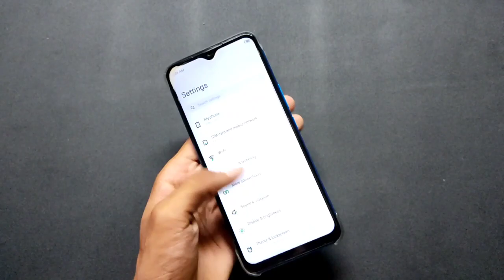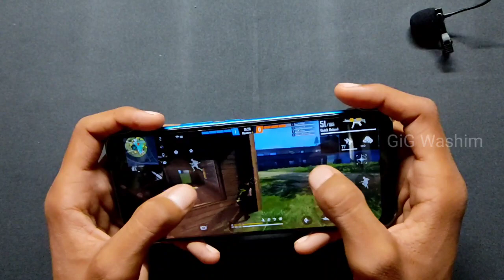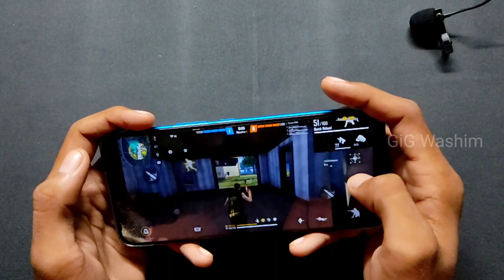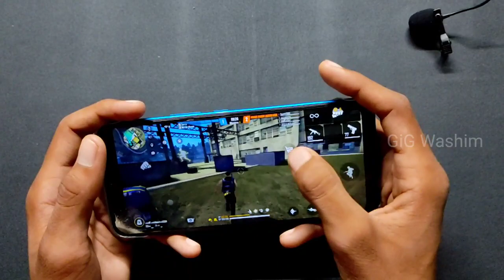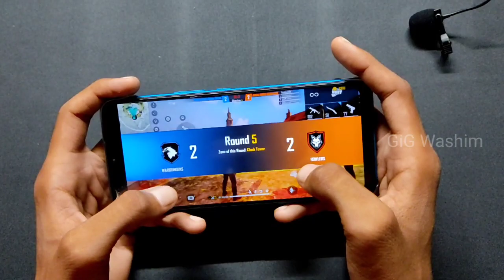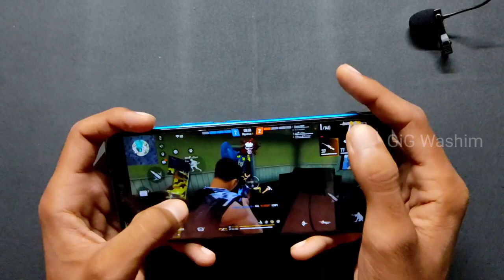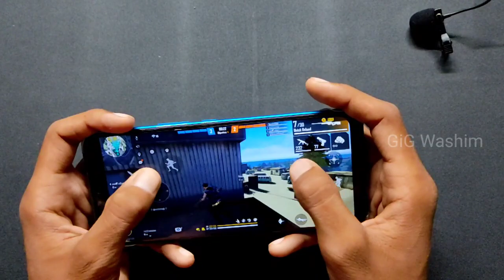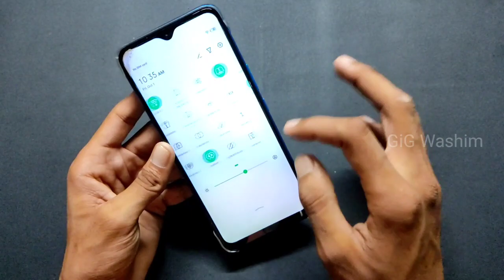Infinix Hot 10s Free Fire Max test on ultra with shadow & Battery🔋drain test | G85 | 6000 mAh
Hii dosto